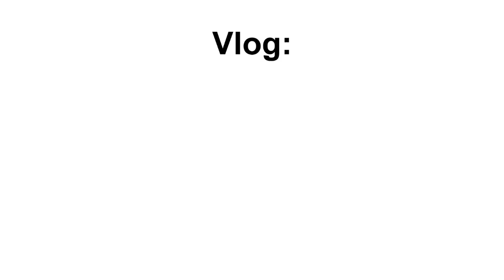VLOG - Kulim Collector Hobbies Fest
Facebook: Capries Ryn Cosplay & Art